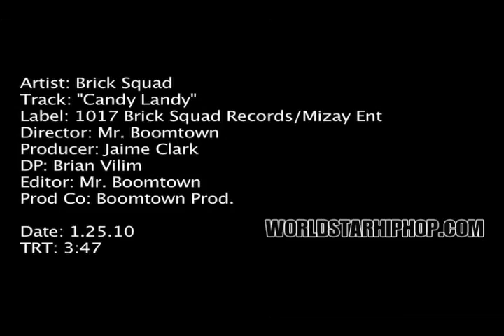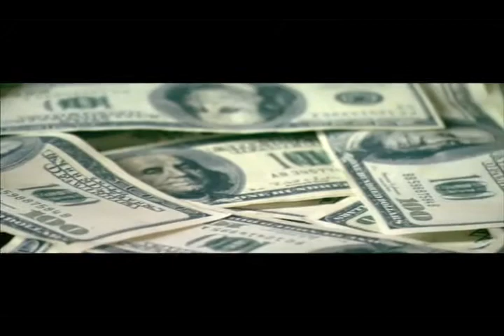Brick Squad (Oj Da Juiceman, Waka Flocka, Frenchie, Whoo Da Kid) - Candy Lady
Official "Kandy Lady" Video {2010}